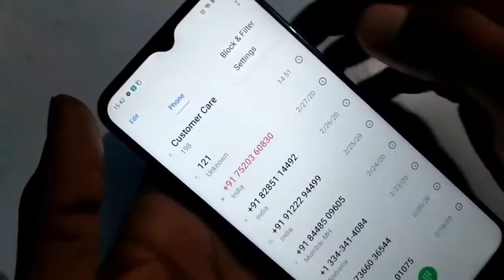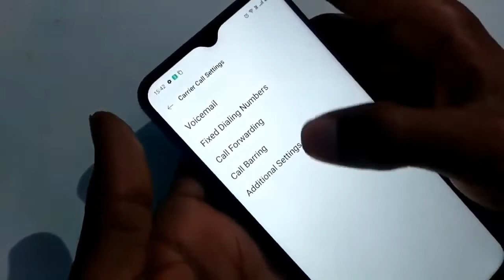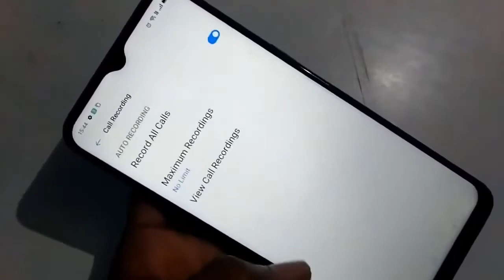Realme 5 5i 5s c11 2021 auto call recording setting mobile mein auto call recording kaise karen